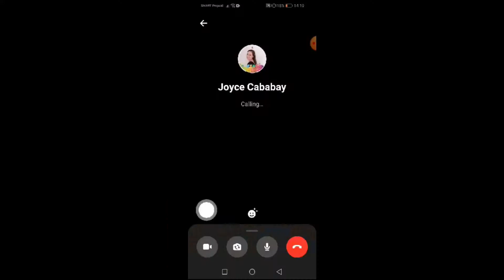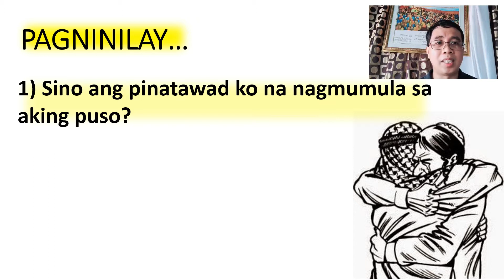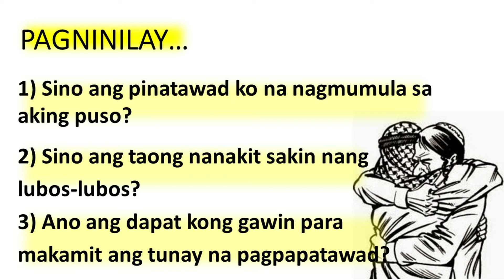PETER SHARES; EPISODE 14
Peter Shares: Listen, Pray, and Reflect!

Hello mga Kalayag! Kamusta kayo?

Narito nanaman ang isa pang Episode na handog ng Peter Shares para sa inyo. Makinig, Magdasal at Magbahagi.

Ang ating episode ngayon ay patungkol sa pagpapatawad, kung ilang beses ba tayo dapat magpatawad,dahil tulad natin ay makasalanan din ngunit pinatawad tayo ng Panginoon. Pati na rin si BRO.RAZI DIONANAO para pagnilayan ang ating Mabuting Balita ngayong Linggo.

Ano pang hinihintay niyo? Layag na!

Mapapanood din ito sa ating Youtube channel na St. Peter Parish: Shrine of Leaders.

Maraming salamat mga kalayag!